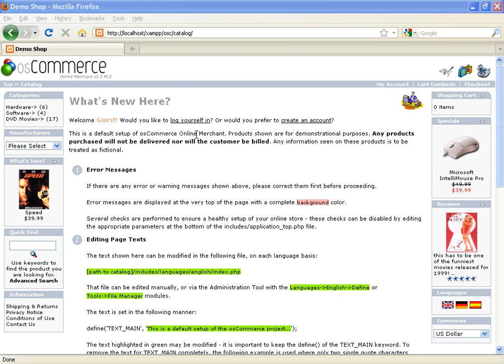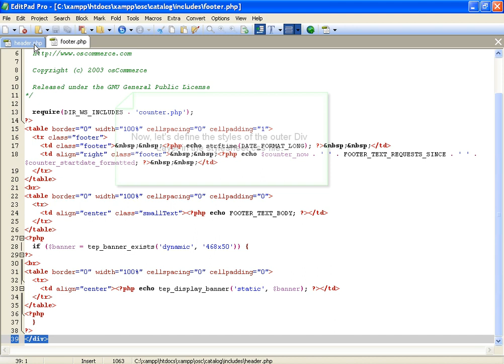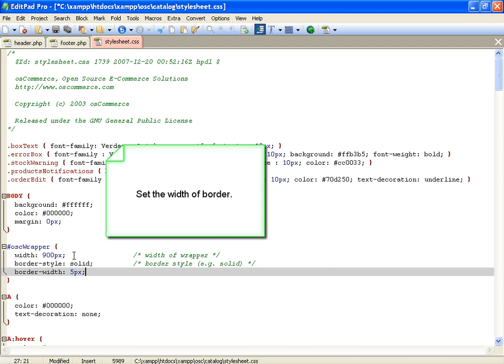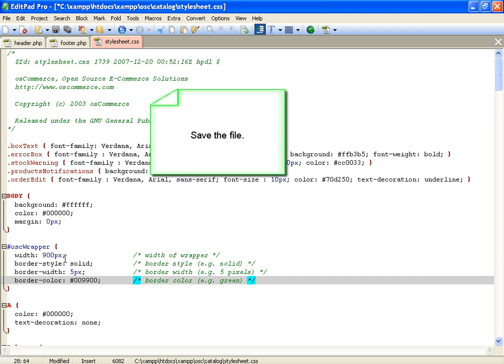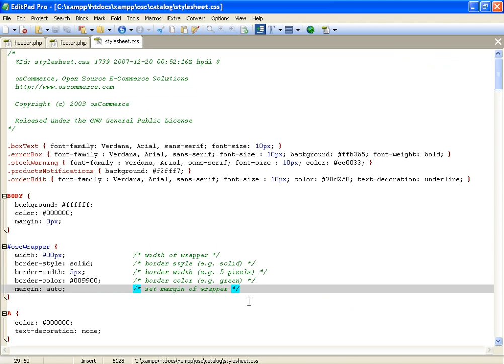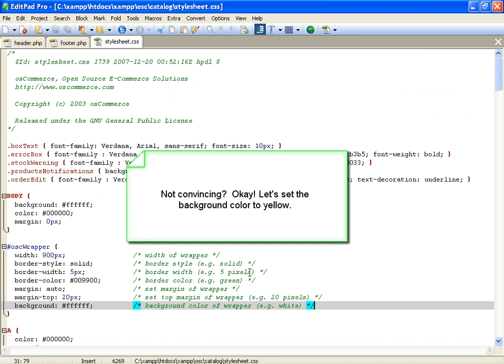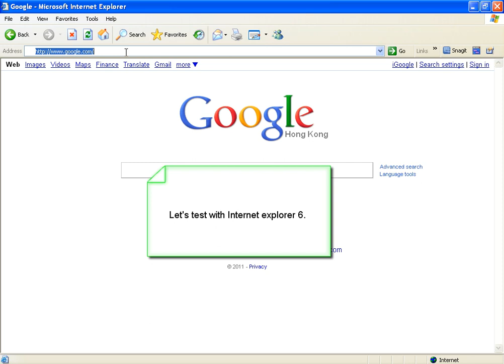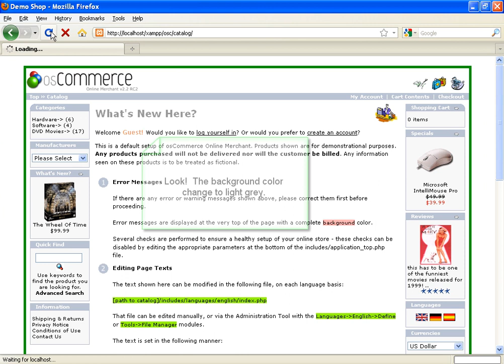Align osCommerce Webpage to Center with a Fixed Width (Step-by-Step Customization Series)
osCommerce step-by-step template customization video tutorial series, from beginning to the final template. Align osC web page to center with fixed width.